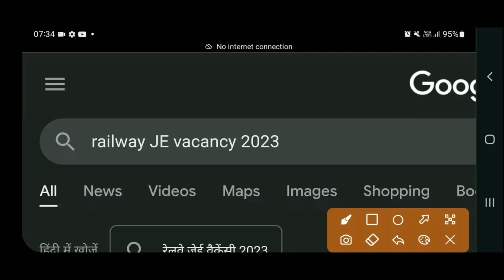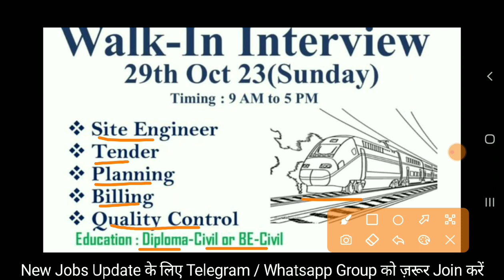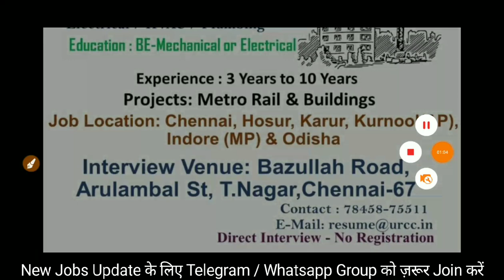रेलवे जूनियर इंजीनियर भर्ती 2023 | Diploma B.Tech | Railway JE Vacancy 2023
Also Follow⤵️⤵️

✔Direct INTERVIEW ⤵️⤵️